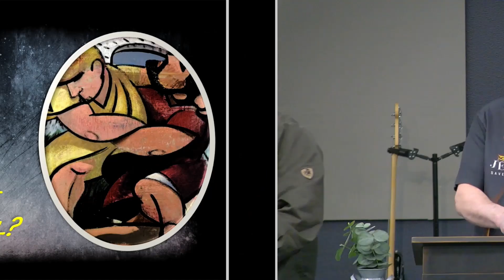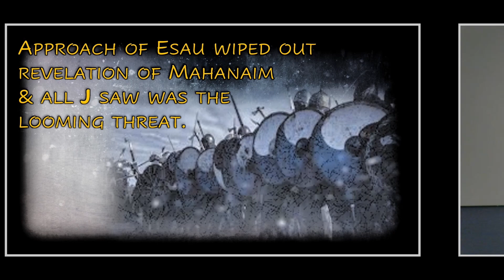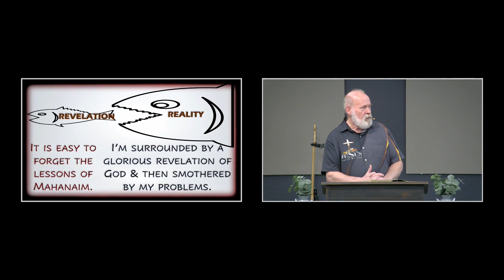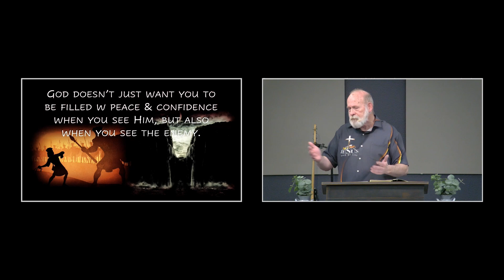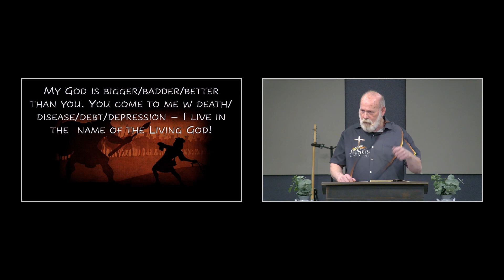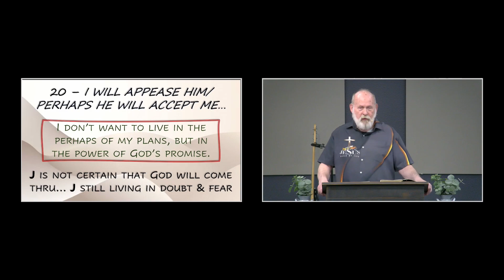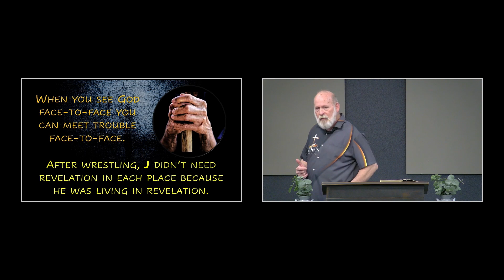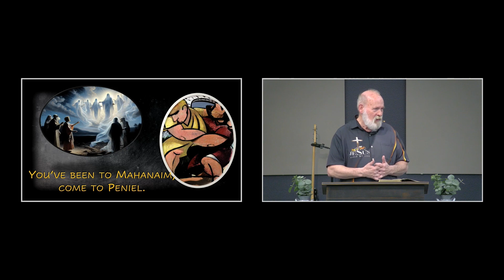Isaiah 43 - Part 2 (Genesis 32) - Are You Living at Mahanaim or Peniel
from Sunday Sermon on 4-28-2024